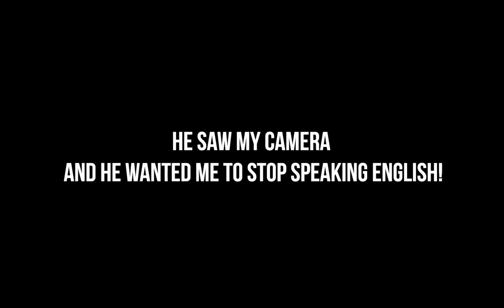MY MOM GOT RID OF ALL MY FURNITURE!!! | Nicolette Gray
In todays Vlog my mom gets rid of all my furniture.